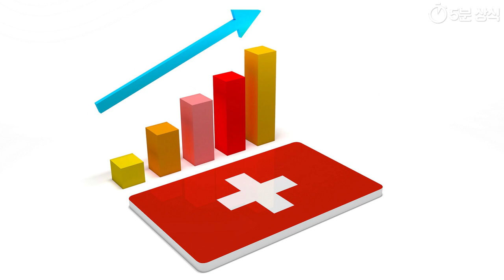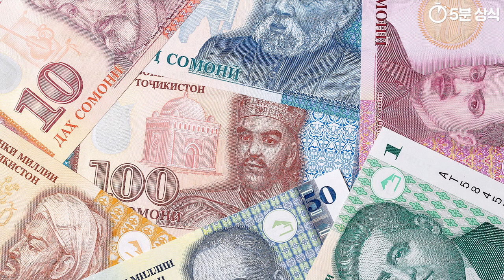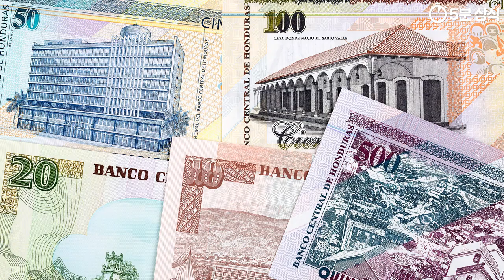세계 인구 랭킹 100위~91위 국가별 특징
(한국어 자막)

이번 영상에서는 그 중 100위에서 91위까지
인구랭킹과 국가별 특징에 대해 알아볼까 하는데요.

인구수는 시시각각에 따라 변화하기 때문에
이 영상은 2020년을 기준으로
제작된 점을 참고해주세요.